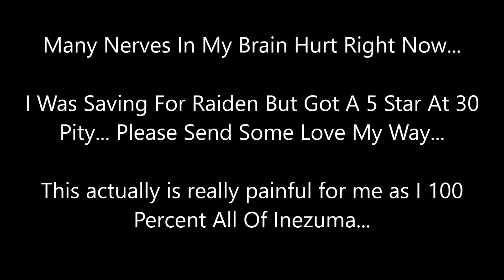I Want To Cry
🌸🤍[[🍬(っ◔◡◔)っ🎀Check This Bio If You'd Like🎀]]🤍🌸
💙💧 . * ･ ｡ﾟ☆ [For Amazing Information] ☆｡ﾟ･* . 💧💙

Im Sorry I Failed...

-Allie Rose McGough

Any Donations Go Towards The Account, Such As Skins, BP, Welkin Moon, And More. This Is A Series That We All Decide On What To Do, Together.

Thank you for donating if you did I will shout you out in my next video! 🤍

PC Statistics:
CPU: Intel Core i5 10400 @ 2.90GHz 40 °C || Comet Lake 14nm Technology
RAM: 36.0GB Dual-Channel Unknown @ 1064MHz (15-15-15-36)
Motherboard: Dell Inc. 0M6C7G (U3E1)
Graphics: D32f-F1 (1920x1080@59Hz) || VGA TO HDMI (1920x1080@60Hz) || 6128MB ATI AMD Radeon RX5600 (Dell)
Storage: 931GB TOSHIBA DT01ACA100 (SATA ) 36 °C || 476GB PM991a NVMe Samsung 512GB (RAID (SSD))
Audio: Realtek Audio